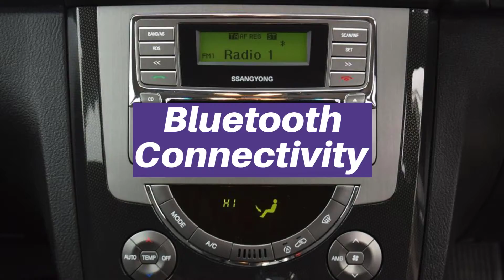MK66XVX SsangYong Rexton W 2.2 SE Tip Auto 4x4 7 Seater Esta